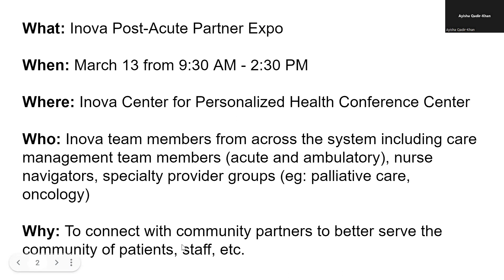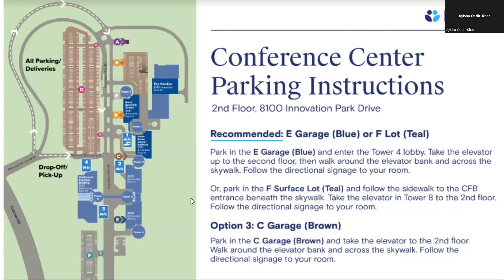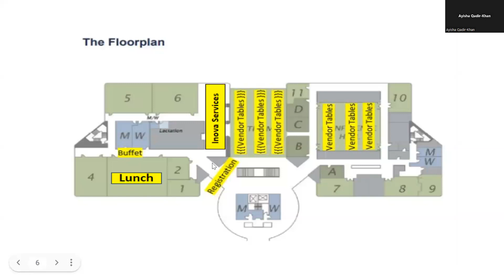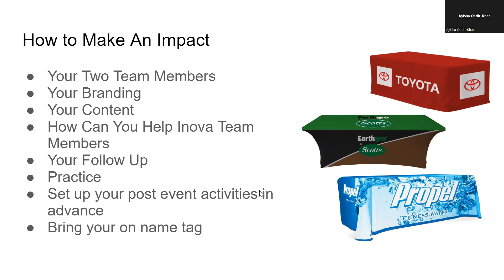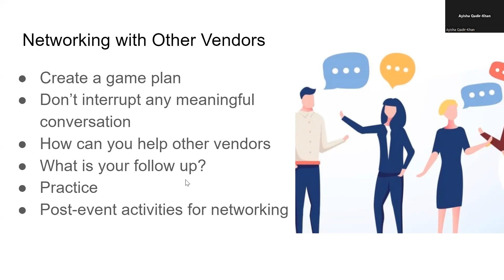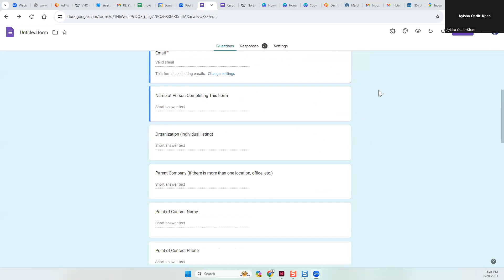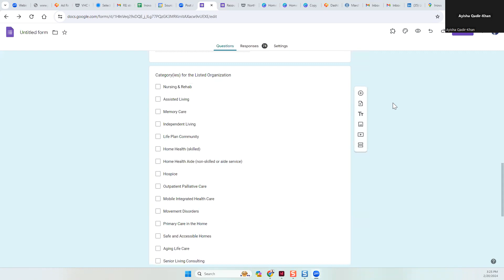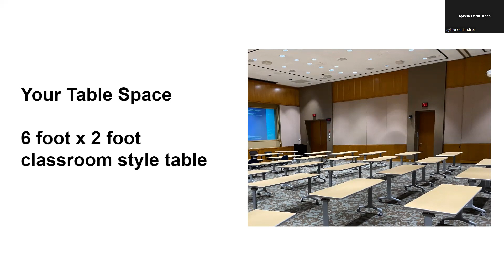Inova Post-Acute Community Partner Pre-Event Discussion for Vendors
A discussion to help you prepare for the upcoming Inova Post-Acute Community Partner Event on March 13.

This will be an opportunity to learn more about the layout of the room, the space you have on your table, parking, drop off, and much more.